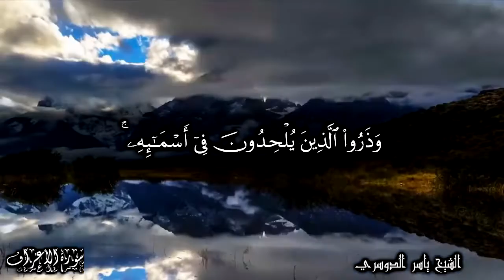ولله الأسماء الحسنى فادعوه بها وذروا الذين يلحدون في أسمائه سيجزون ما كانوا يعملون